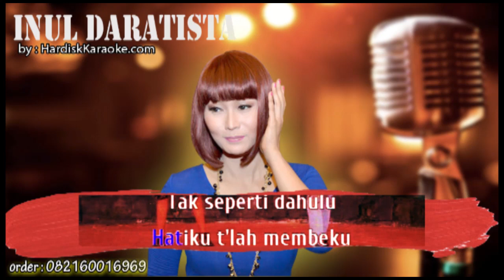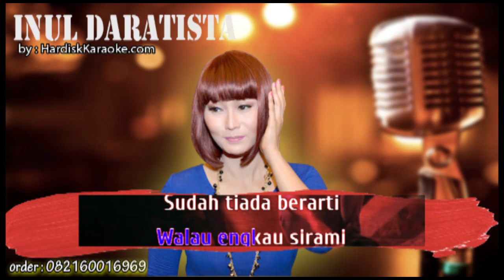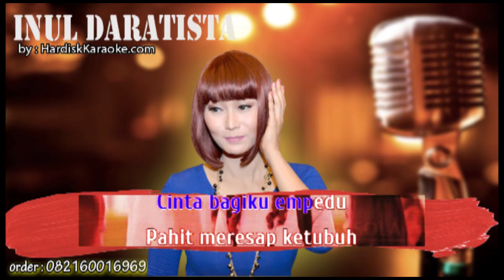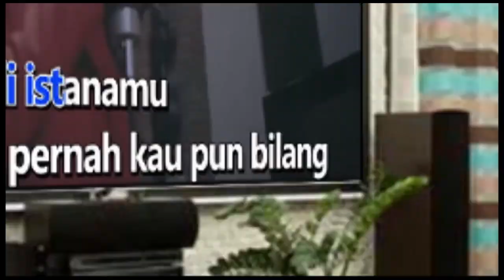TIADA GUNA INUL DARATISTA Karaoke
Tiada mungkin kan bersemi
Tiada mungkin kan berbunga
Walau engkau sirami
Sudah tiada berarti
Pohon tlah lama mati
Tiada guna rayuanmu
Tiada guna cumbuanmu
Hati telah membeku
Tak seperti dahulu
Janganlah merayuku
Jangan kau ucapkan cinta
Ku tak mau mendengarnya
Aku sudah tak percaya
Akan adanya cinta
Cinta bagiku empedu
Pahit meresap ke tubuh
Bagai tersayat sembilu
Perih kedalam kalbu
Sampai kini belum sirna
Sakit hati karna cinta
Seorang pemuda